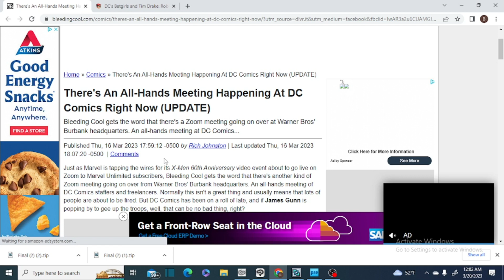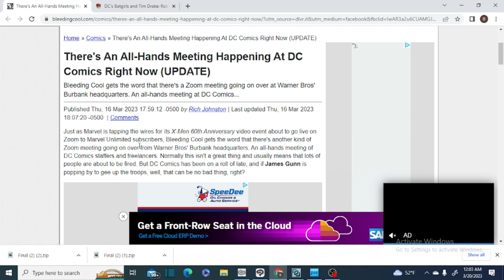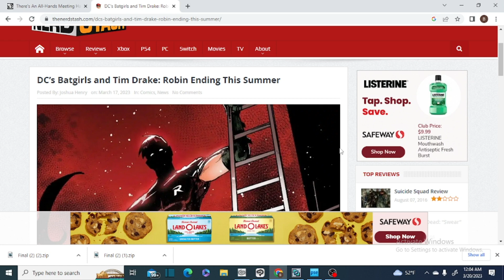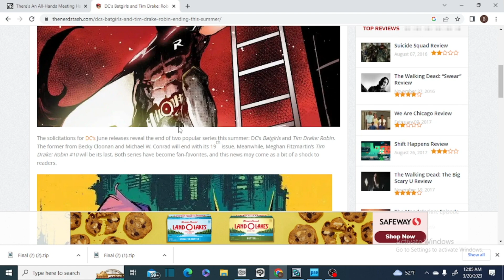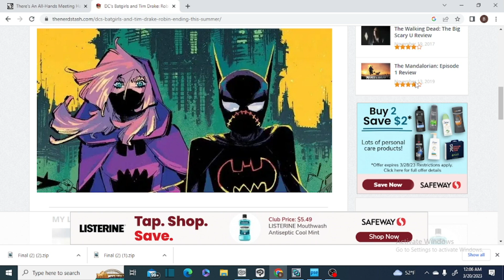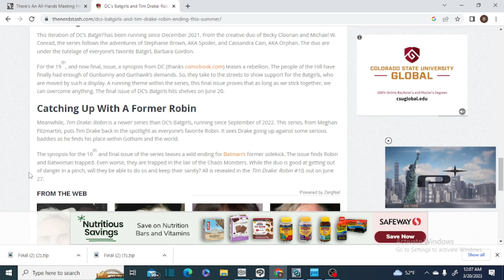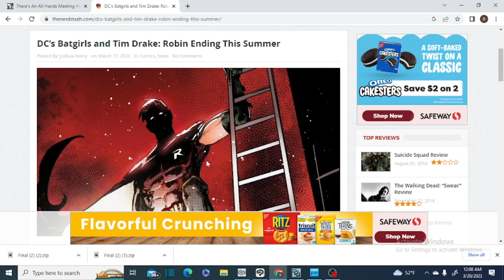DC Comics Axes Tim Drake Robin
Another round of layoffs during a last minute all hands meeting at DC Comics. Tim Drake Robin and Batgirls cancelled.